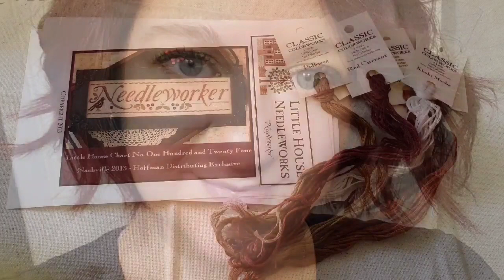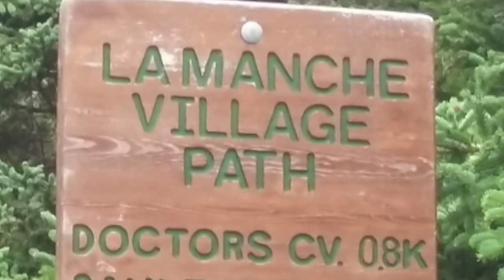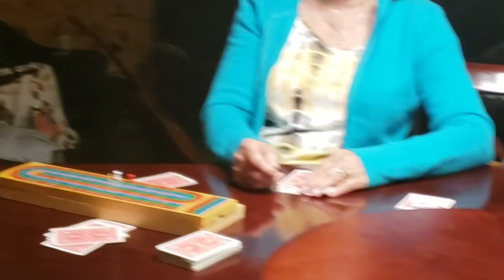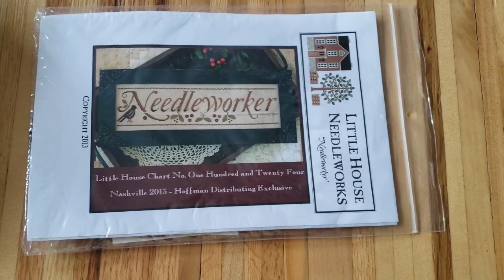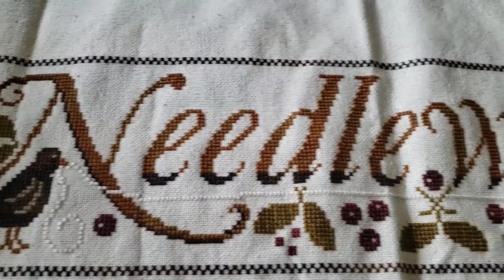Flosstube #82 - Summer Vlog Series #1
Summer Vlog June 8-14, 2020